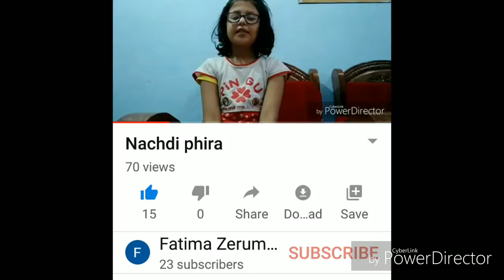Easy Animal Drawings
EASY DRAWING

HELLO DEAR VIEWERS HOPE YOU LIKE MY DRAWING